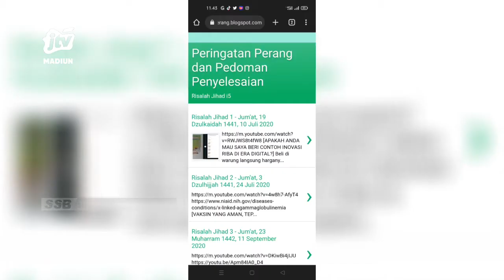MAGETAN - Surat Peringatan Perang, Teror Agen LPG Selosari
Surat kaleng berisi peringatan perang diterima pemilik agen gas elpiji di magetan. Selembar kertas ukuran kecil berisi peringatan perang dan alamat website yang berisi risalah jihad. Pengirim surat sempat terekam cctv.
Office : jl. Sarimulya no 47 Rejomulyo, Kartoharjo, Kota Madiun